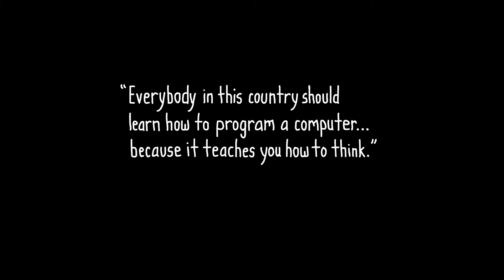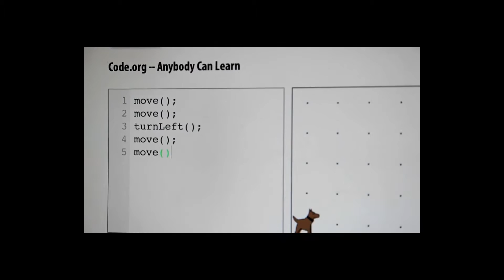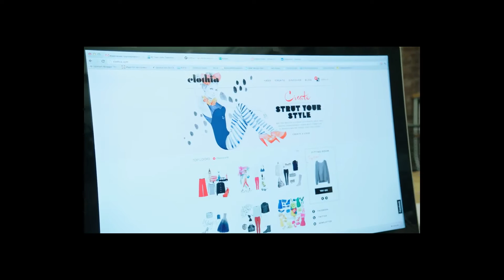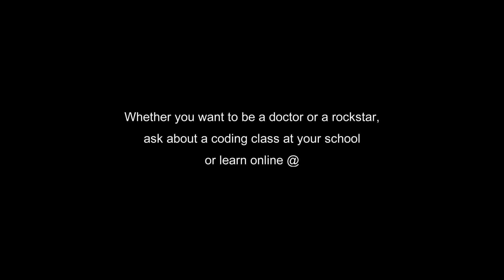2016 CS Education Day - Welcome and Introduction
UC Berkeley's Computer Science Education Day is part of the national CS Education Week. This event aims to inspire and motivate High School students to learn more about computer science, the opportunities it affords them, and exciting research and educational activities occurring on the UC Berkeley campus.